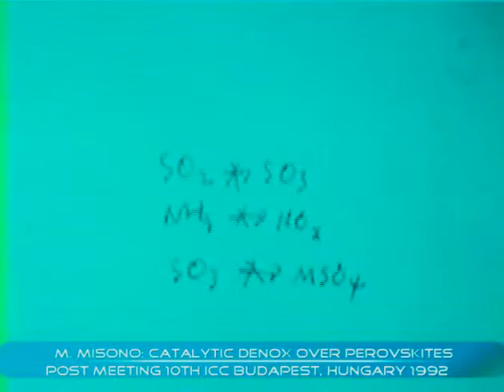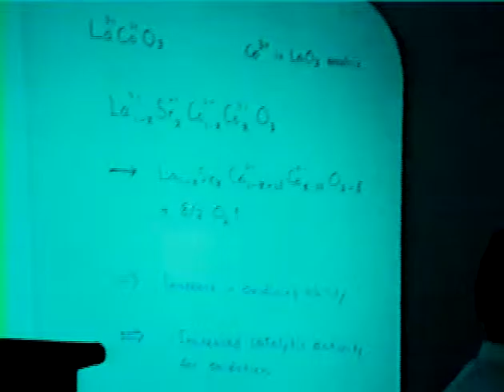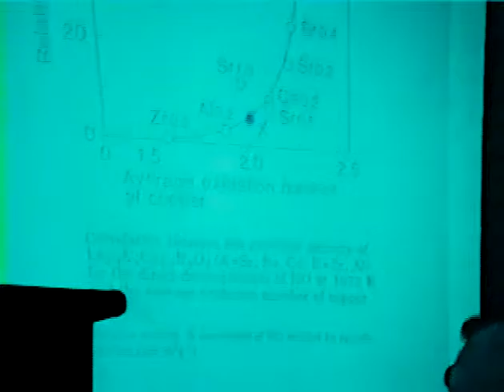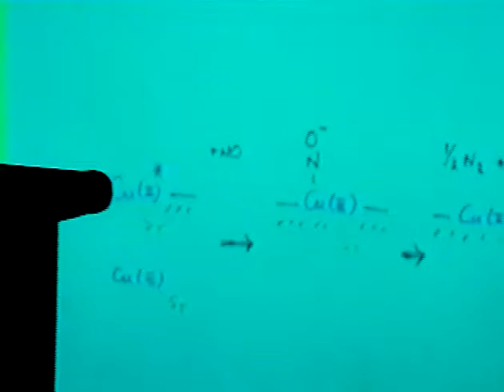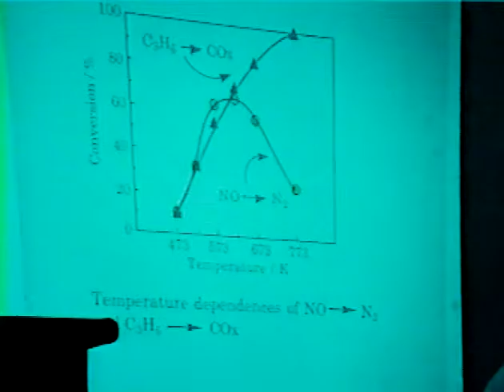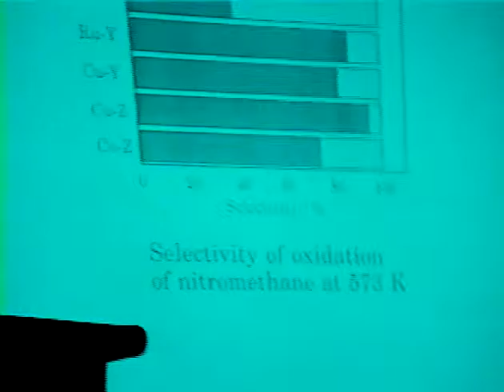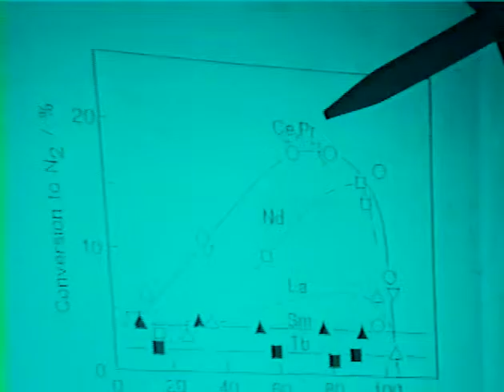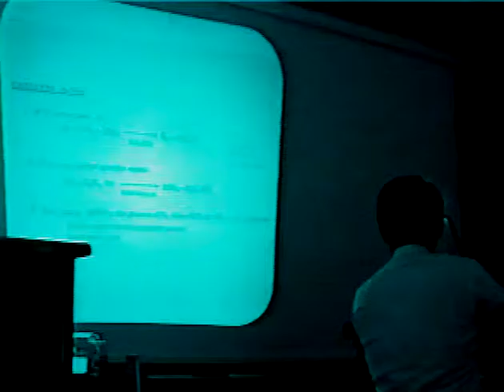Makoto Misono: Post ICC Meeting: Catalytic DeNOX over Perovskites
Catalytic DeNOX over Perovskites